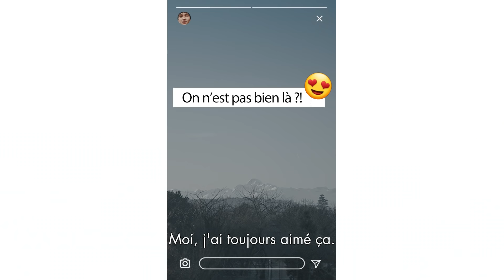Mon métier : Étancheur 🏠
👉 Toi aussi, trouve ta voie et toute l'info sur l'orientation et la formation en Occitanie ou au 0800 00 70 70 (numéro gratuit).

En Occitanie, le taux de chômage reste élevé alors que des offres ne trouvent pas de candidats. Afin de lever les freins à l’emploi, la Région Occitanie se mobilise avec des mesures concrètes et adaptées aux besoins de chaque territoire !